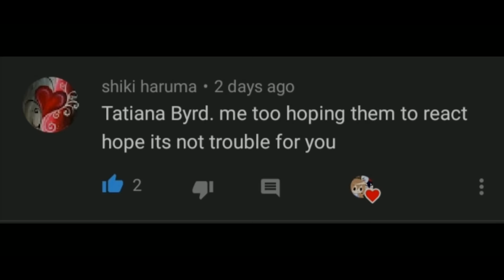Pro heroes and LOV react to something...!?//bnha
I know i have some mistake or bad grammar in this video cuz i kinda tired to fix it sorry,and i have more vidoes to make it,thank you so much💕